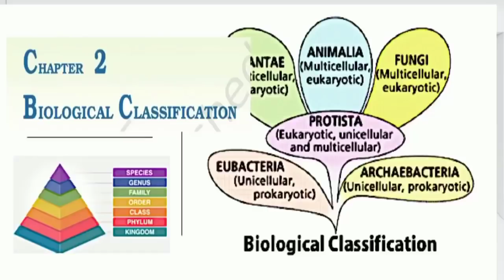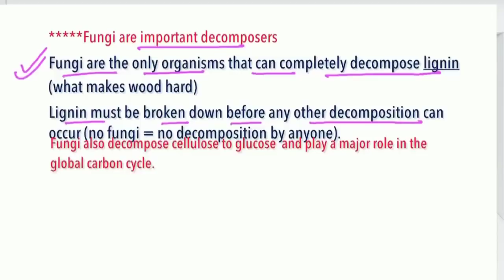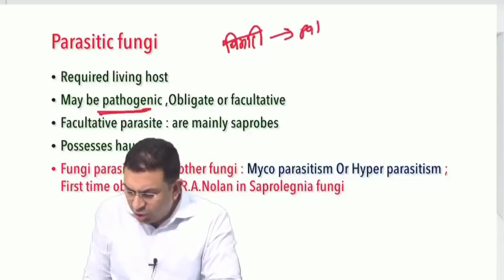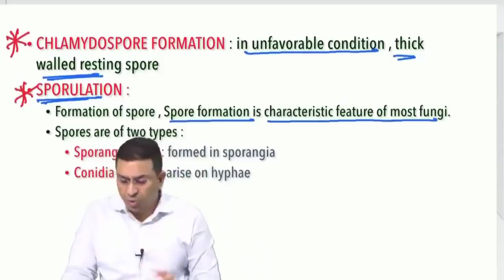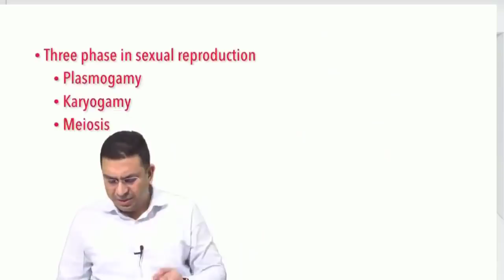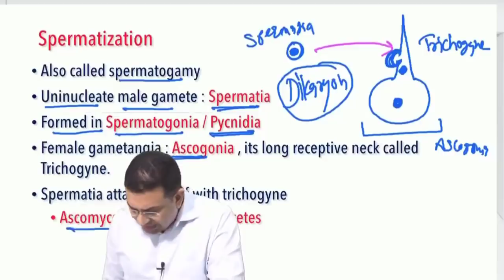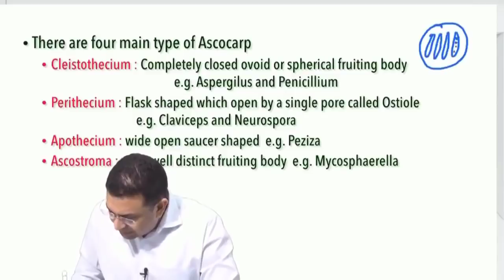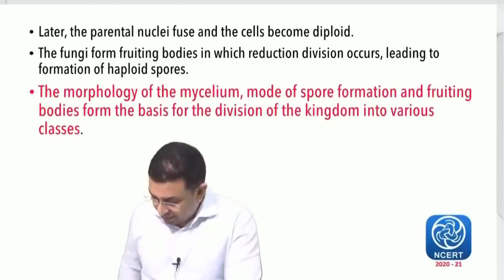Biological Classification l lecture 9 l Biology l NEET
1. Nutrition in fungi
2. Parasitic fungi
3. Symbiotic fungi
4. Decomposer fungi
5. Mycorrhiza & Lichens
6. Reproduction in fungi
7. Asexual reproduction
8. Sexual reproduction in fungi
9. Parasexuality
10. Fungi imperfectii
11. Plasmogamy variations

1. Biomentors online films (Educational movies)

👇Playlist of Biomentors Classes Online for NEET :
✅Biology
1. Basics of Biology -
2. The living world -
3. Cell the unit of life -
4. Reproduction in organisms -
5. Human Reproduction
6. Reproductive health
7. Human Health & diseases
8. Cell Cycle & Cell Division
9. Biomolecules
10. Molecular basis of inheritance

✅Chemistry
1. Structure of Atom -
2. Solutions
3. Chemistry Classification of Elements and Periodicity in Properties
4. Redox Reactions
5. Surface chemistry
6. Electrochemistry
7. Chemical Bonding
8. Chemical Kinetics
9. General Organic Chemistry
10. Hydrocarbons

✅Physics
1. Basic mathematics for Physics
2. Dual nature of radiation and matter
3. Atoms
4. Units and Measurements
5. Nuclei
6. Scalars and Vectors
7. Semiconductor Electronics
8. Motion in a straight line
9. Motion in a Plane
10. Current Electricity
11. Work Power Energy
12. Electric Charges and Fields

👇Our Popular mobile applications: (Available at google play store)👇
1. Biomentors online - For NEET aspirants
2. Next medico - For MBBS undergoing students
3. McMedico - For educators
4. Doctor Probe - For online medical consultation